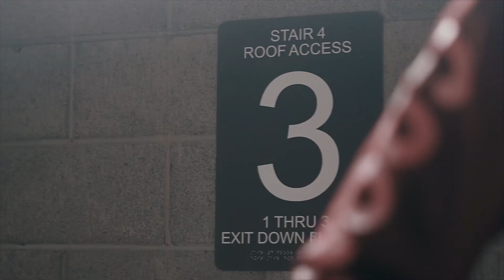Jaylii Boy Ft Footy Run It In (Eye Of Da Squad)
Run It In Jaylii Boy Footy Eye Of Da Squad